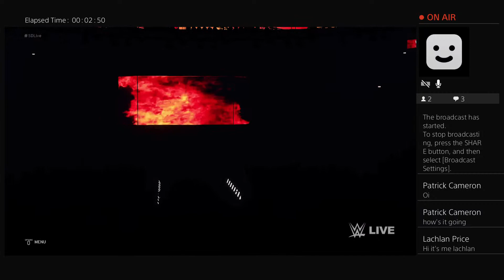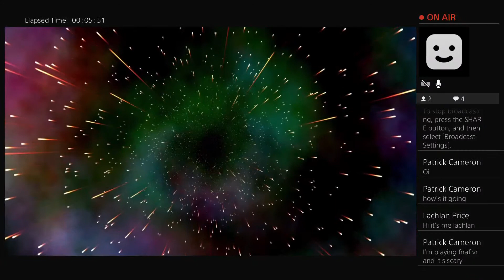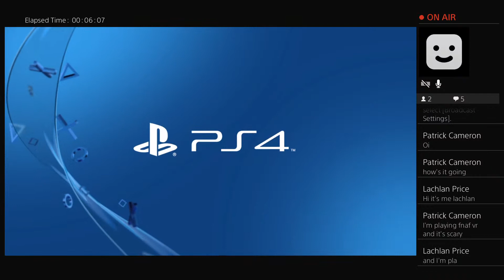Bws Showcases: Corrupted Mario and Jonathan Lopez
The production studio of the piggy and squidy show